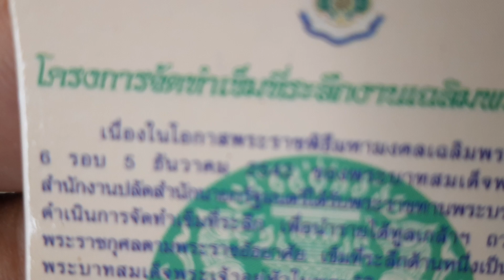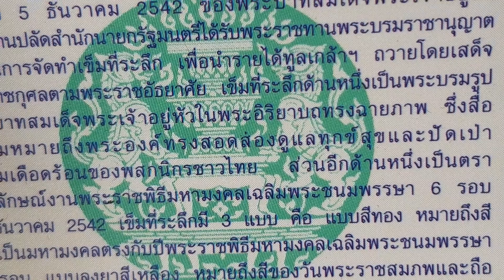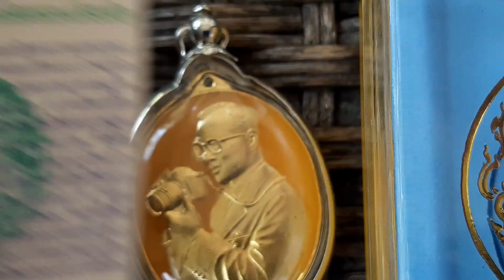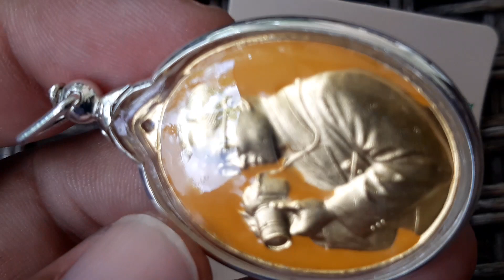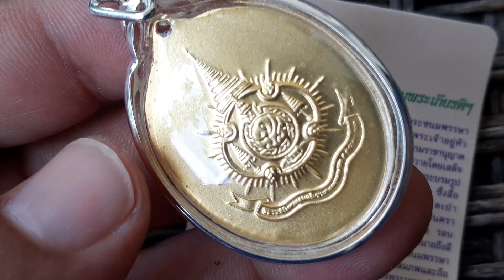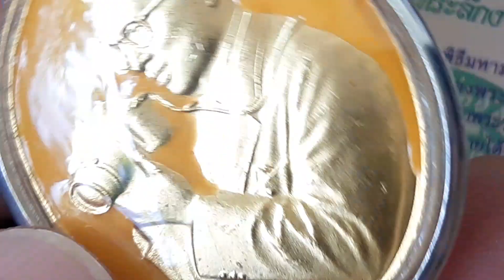Ep.657 เหรียญ ร.9 ทรงกล้อง ปี 2542 โครงการจัดทำเหรียญที่ระลึกเฉลิมพระเกียรติฯ เนื่องในโอกาส 6 รอบ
Ep.657 เหรียญ ร.9 ทรงกล้อง ปี 2542 โครงการจัดทำเหรียญที่ระลึกเฉลิมพระเกียรติฯ เนื่องในโอกาสพระราชพิธีมหามงคลเฉลิมพระชนมพรรษา 6 รอบ 5 ธันวาคม 2542 ของพระบาทสมเด็จพระเจ้าอยู่หัว ร.9 สำนักงานปลัดสำนักนายกรัฐมนตรีได้รับพระราชทานพระบรมราชานุญาตดำเนินการจัดทำเข็มที่ระลึก เพื่อนำรายได้ทูลเกล้าฯ ถวายโดยเสด็จพระราชกุศลตามพระราชอัธยาศัย เข็มที่ระลึกด้านหน้าเป็นพระบรมรูป ในหลวง ร.9 ทรงฉายภาพ ซึ่งสื่อความหมายถึงพระองค์ทรงสอดส่องดูแลทุกข์สุขและปัดเป่าความเดือดร้อนของพสกนิกรชาวไทย ส่วนอีกด้านหนึ่งเป็นตราสัญลักษณ์งานพระราชพิธีมหามงคลเฉลิมพระชนมพรรษา 6 รอบ 5 ธันวาคม 2542
เข็มที่ระลึกมีสามแบบ คือ
1.แบบสีทองหมายถึงสีอันเป็นมหามงคลตรงกับปีพระราชพิธีมหามงคลเฉลิมพระชนมพรรษา 6 รอบ
2.แบบลงยาสีเหลือง หมายถึงสีของวันพระราชสมภพและถือเป็นสีธงมหาราช
3.แบบลงยาสีน้ำเงิน หมายถึงสีของพระมหากษัตริย์
เหรียญในหลวงรัชกาลที่ 9 ทรงกล้อง เนื้อกะไหล่ทองลงยาสีเหลือง พระราชพิธีมหามงคลเฉลิมพระชนมพรรษา 6 รอบ 5 ธันวาคม 2542 สวยเลี่ยมกรอบผ่าหวาย พร้อมใบฝอยและกล่อง